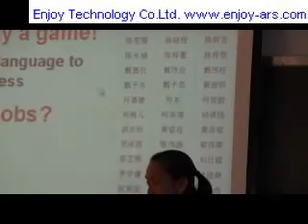English classroom use ENJOY freedom quiz with ENJOY Audience response system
This is the English classroom. The teacher control the classroom by ENJOY Students Response Systems (SRS). And she used a special module of ENJOY Students Response Systems (SRS)--Quiz Freedom. For more detail, Please refer to our website.

Enjoy Technology Co., Ltd. (ENJOY Tech) was established in 2001 in Guangzhou, Guangdong, province, the Peoples Republic of China. ENJOY Tech specializes in the design, development, and production of educational technology products. We also create professional quality audio and visual technology equipment for education and business applications.

ENJOY Audience Response System is also known as a classroom performance system, or student response system or clickers. ENJOY Audience Response Systems are used in classrooms and conference rooms in 43 countries, in 14 language versions.

ENJOY Tech is a leader in building innovative response systems for education, government units, and corporations. ENJOY Tech offers advanced radio frequency (RF) and infrared (IR) technologies to handle a wide range of audience sizes and meet different budget requirements. ENJOY Tech products have National Patent, FCC, CE and ROHS certificates.